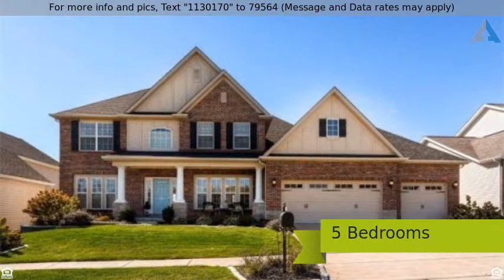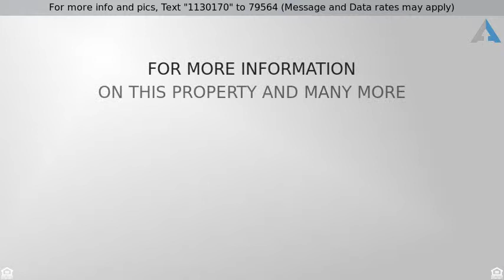$509,900 - 1225 Talbridge Way, St Charles, MO 63303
Residential, Traditional - St Charles, MO

No Detail has been Overlooked! Magnificent custom 2 story home on a perfect lot! Beautifully appointed throughout. Extensive millwork, high ceilings, and custom high end features and solid surface flooring for the entire main level. Kitchen is a show-stopper and features a huge custom center island, granite counter-tops, 42 inches cabinets, high-end appliances, and gorgeous tile floor. Kitchen adjoins large dining room and is open to expansive Family Room. Completely finished Walk-out L/L is open and features all the Must-Haves. Beautiful wet-bar, large recreation area, 5th bedroom, and a separate space currently being used as a playroom for the kids or it can be easily modified for your purpose. (Projector & Screen do not stay with the house) The 2nd floor features 4 spacious bedrooms, high ceilings, a large laundry room with storage, plenty of natural light, and high end finishes and an open loft area.